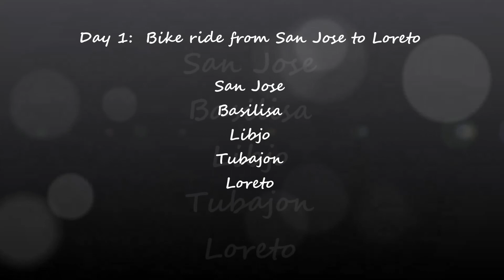Dinagat Island Philippines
San Jose to Loreto bike ride (day 1)